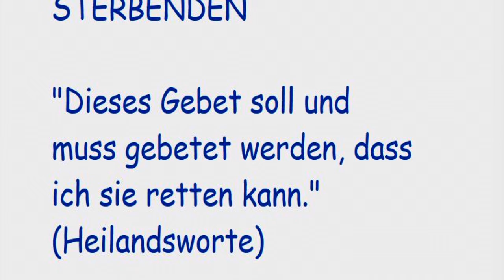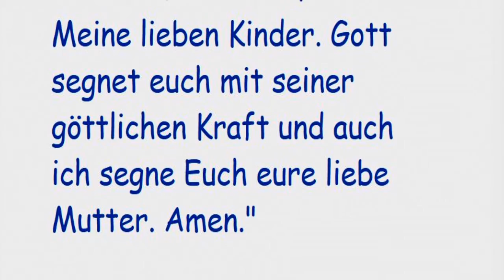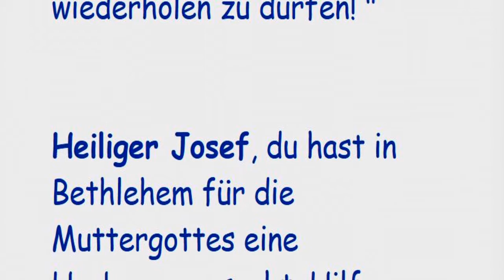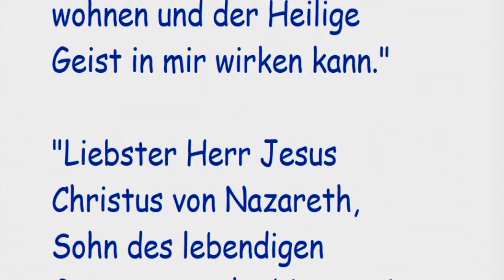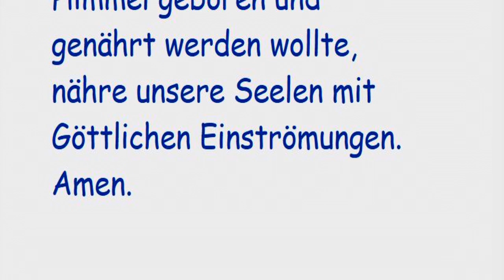STELLVERTRETEND REUE ERWECKEN FÜR ALLE STERBENDEN